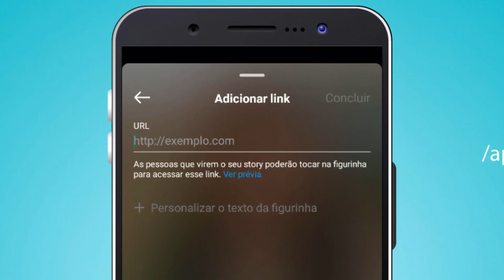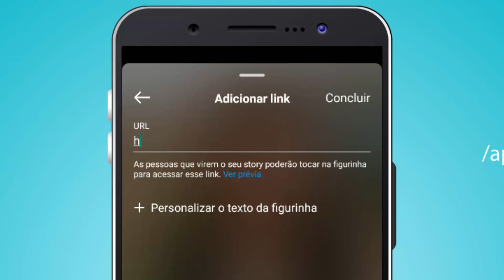Como COLOCAR LINK NO STORIES do Instagram - Com Poucos Seguidores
Como COLOCAR LINK NO STORIES do Instagram - Com Poucos Seguidores,como colocar link nos stories do instagram,como colocar link no story do instagram,como adicionar link no stories do instagram,como compartilhar link no stories do instagram